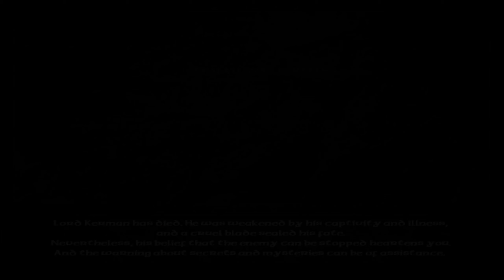Severance: Blade of Darkness walkthrough. Knight level 9 - Shalatuwar Fortress